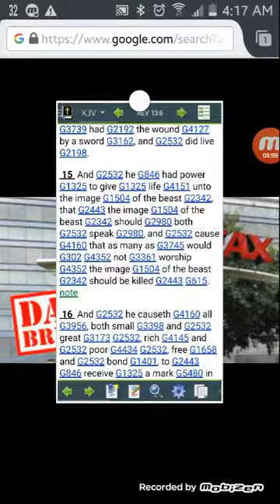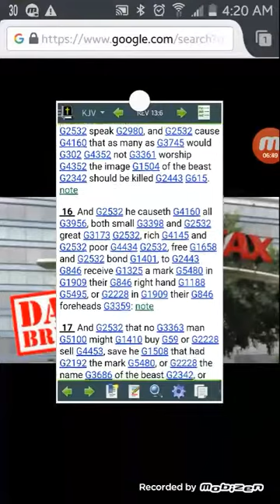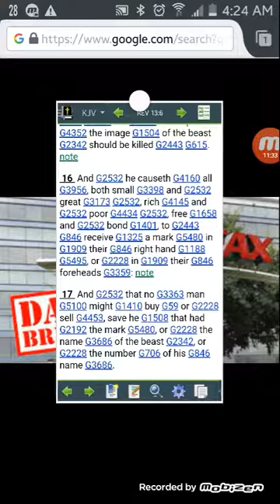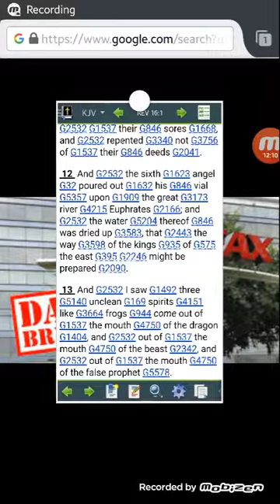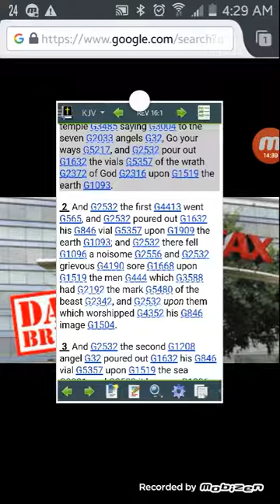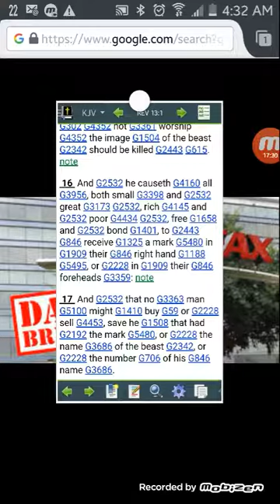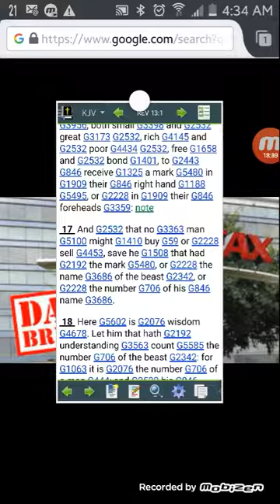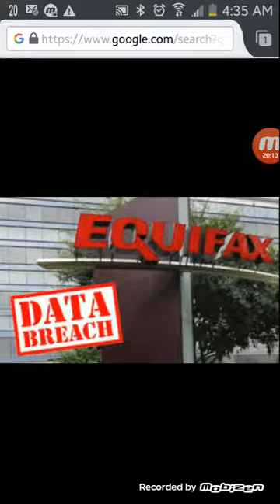EQUIFAX DATA BREACH = MIND CONDITIONING FOR RFID ACCEPTANCE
Tried uploading this once and somehow the file went missing. Satan man...
Anyway, the devil always wants to spin a new story in order to get us to accept the Mark of the beast (RFID chip